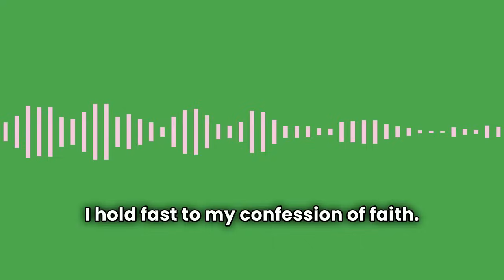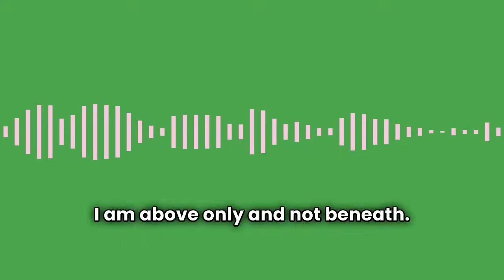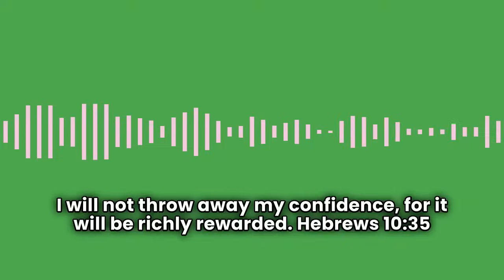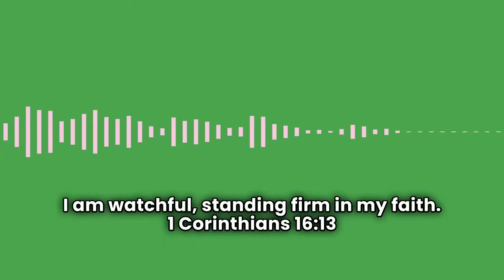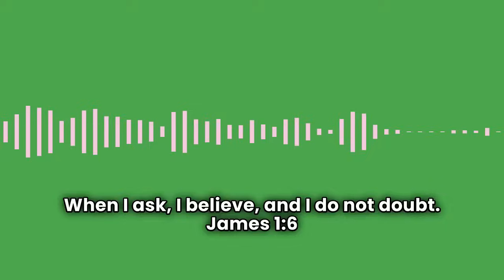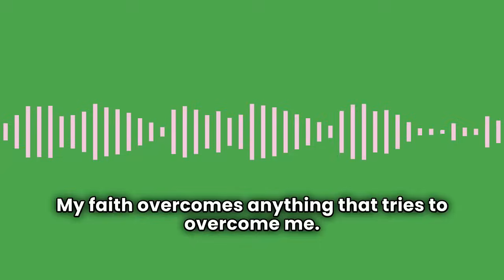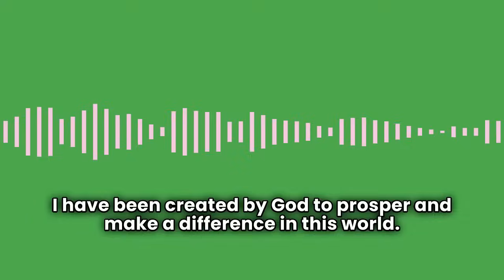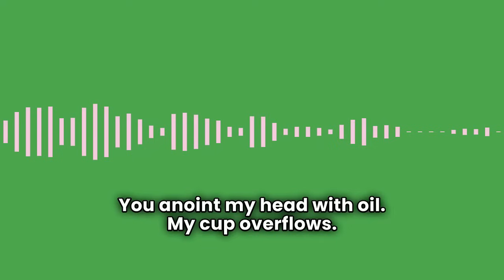Faith Building Affirmations & Scriptures | Faith Comes By Hearing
Any dream you have will require faith to achieve it. The bigger the dream, the bigger the faith that's needed. You may be saying, "But Terri, I don't have enough faith for that big of a dream!" Romans 10:17 says that faith comes by hearing and by hearing the Word of God. Did you know your voice is the most influential voice in your life? So, when you speak these affirmations and scriptures out loud, you're building your faith for those big dreams.

This video includes pauses between each affirmation and each scripture so you can join in speaking and building up your faith.